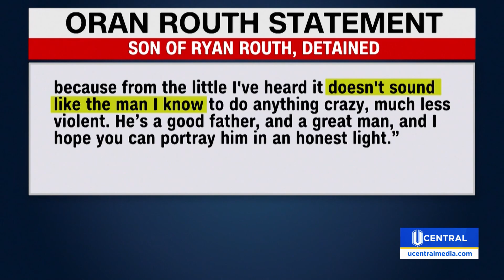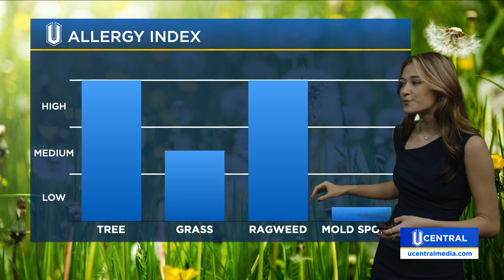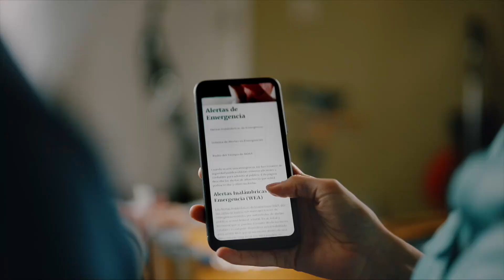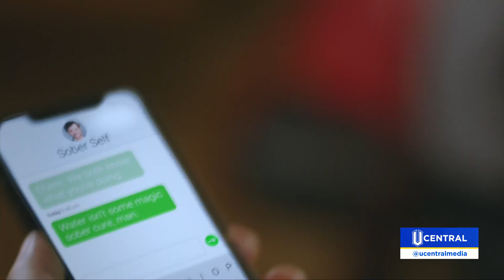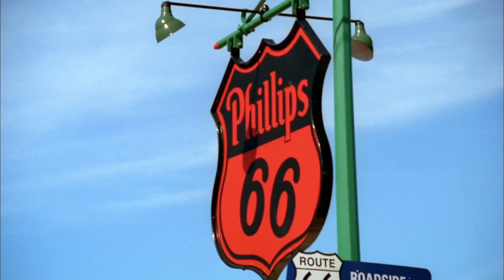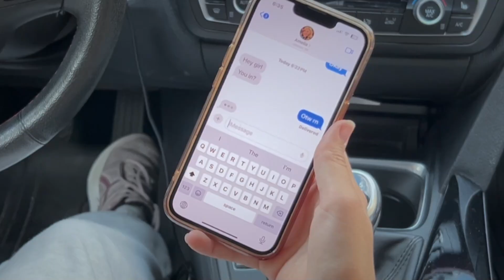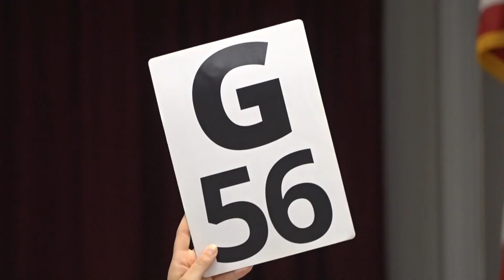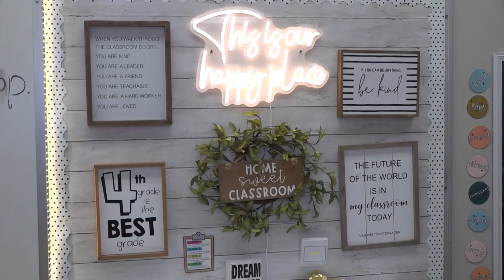UCentral News 09-16-2024